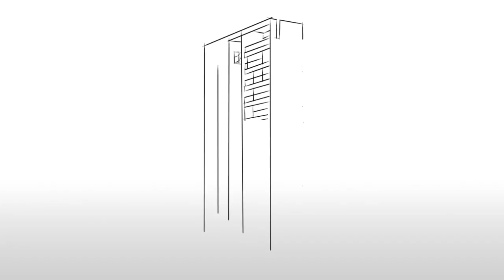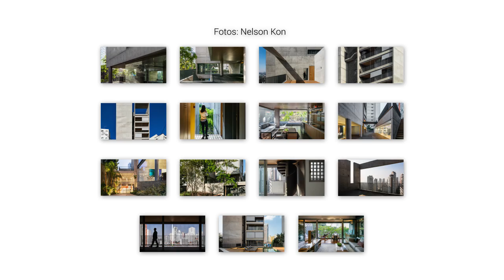Galeria da Arquitetura | Edifício Huma Klabin - Una Arquitetos